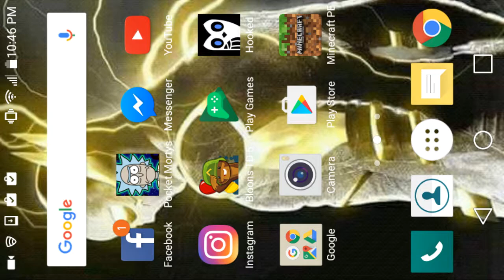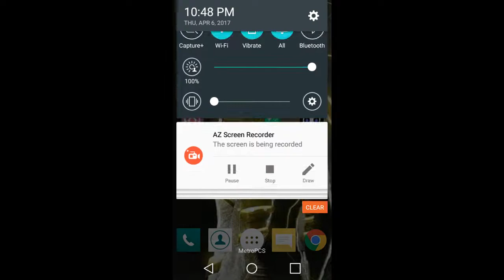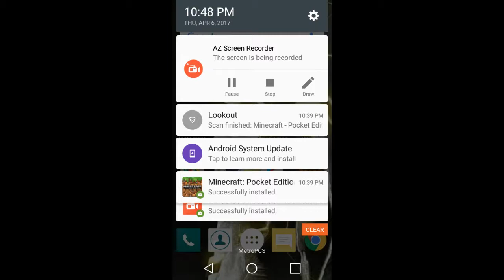50 Below Zero Gaming